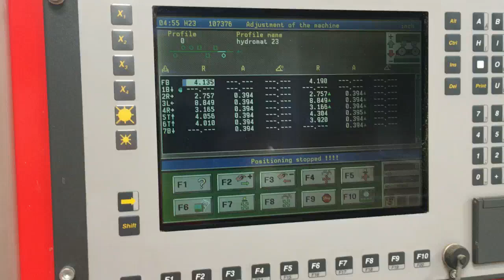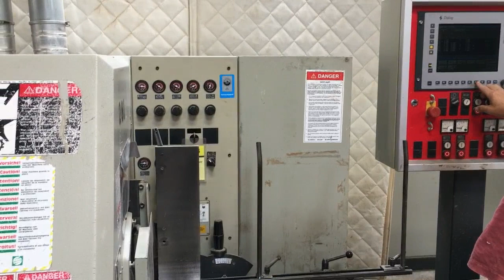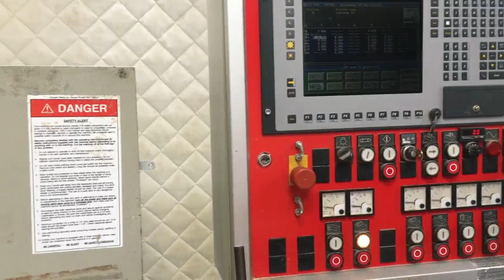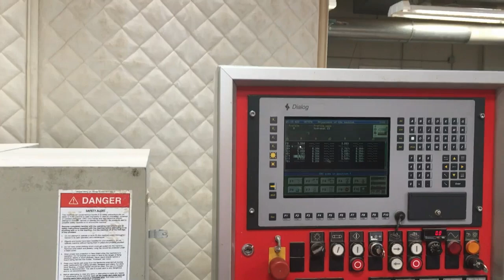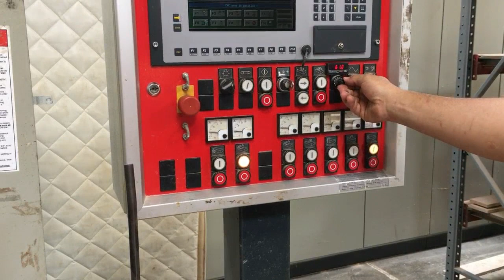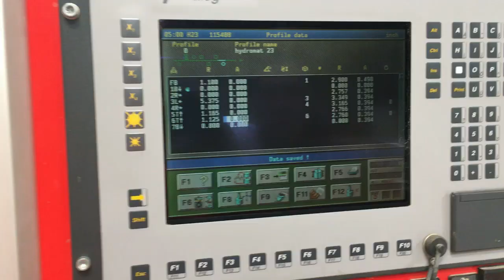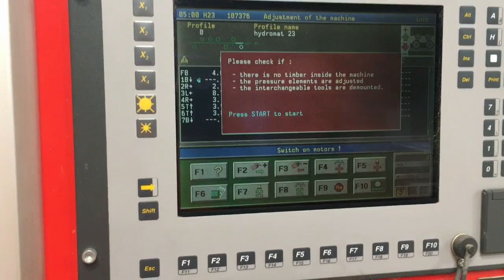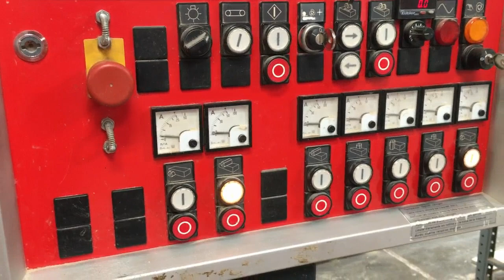Weinig Hydromat 23 Moulder